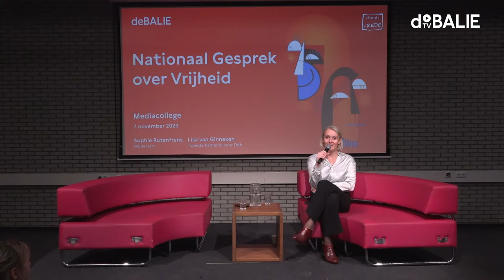Nationaal Gesprek over Vrijheid: Lisa van Ginneken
Tweede Kamerlid Lisa van Ginneken (D66) gaat met de studenten van het Mediacollege Amsterdam in gesprek over vrijheid, democratie en actief burgerschap.
Vrijheid is van levensbelang. Hoe vrij zijn we in een land dat te maken heeft met een toeslagenschandaal, een woningcrisis en een oorlog op Europees grondgebied? Vrijheden beschermen vereist gedeelde waarden en gezamenlijk vertrouwen in de democratie. Tegelijkertijd gedijt vrijheid ook bij meningsverschillen, bij frictie tussen de ideeën van de één en de ander. En dus bij het voeren van goede gesprekken.